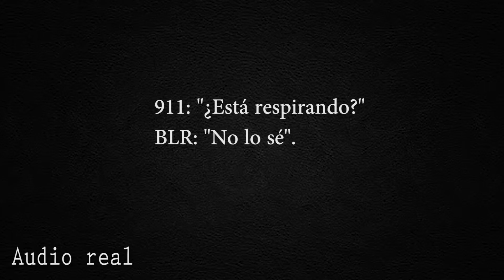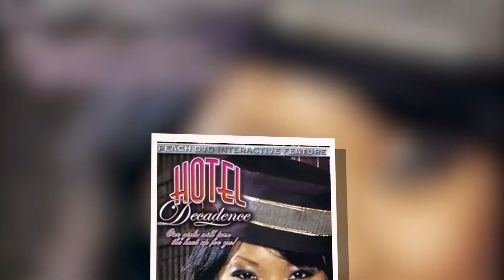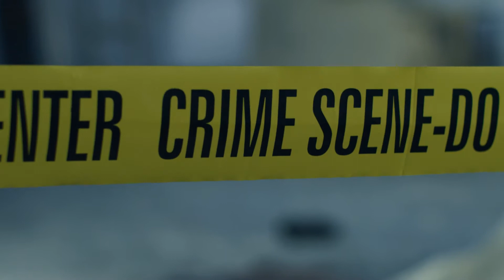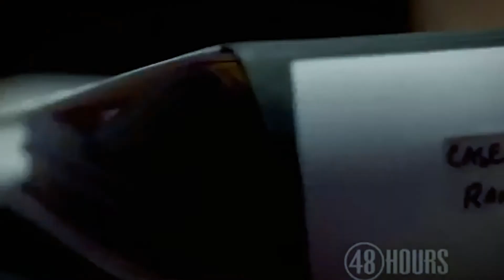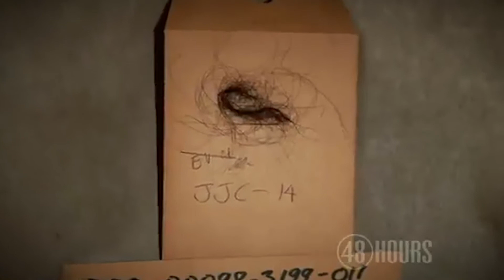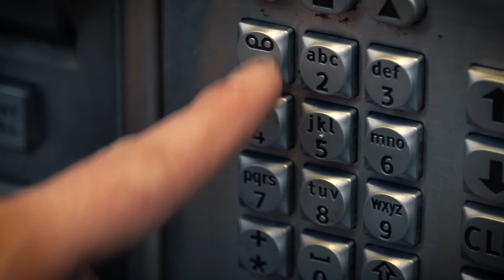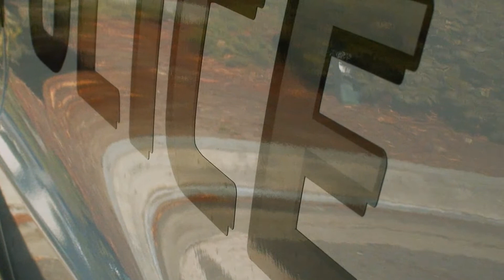EL CASO DE FELICIA TANG: Una actriz para adultos y un predicador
Poco después del mediodía del viernes 11 de septiembre de 2009, Brian Lee Randone, un hombre blanco de 45 años, llamó al 911 para informar que su novia de varios meses no respiraba.

Cuando llegaron los paramédicos poco después, Felicia Tang fue encontrada muerta en el piso del baño en la casa de su novio en Monrovia, California. Tenía más de 320 heridas distintas en la cara y el cuerpo. Tenía 31 años.

Felicia Tang (de soltera Lee), nacio en Singapur el 22 de octubre de 1977. Se mudó a Perth, Australia Occidental, donde asistió a una escuela católica privada para niñas, y cuando tenía 13 años se mudó con su familia a Los Ángeles. California. Felicia continuó su educación en los Estados Unidos y asistió a la universidad para estudiar marketing y administración de empresas. Durante sus años universitarios encontró hambre de fama y emoción y, a la edad de 19 años, comenzó una carrera como modelo. Apareció en varios catálogos de moda y calendarios de bikini, pero finalmente encontró su gran avance mientras aparecía en revistas de automóviles.

Clips de video